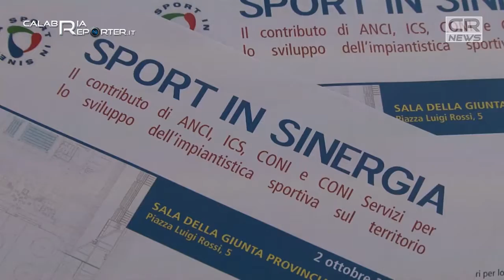Catanzaro – Sport in sinergia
Si è parlato di azioni sinergiche per il recupero e lo sviluppo dell’impiantistica sportiva su tutto il territorio durante l’incontro organizzato da Coni, Coni Servizi, Anci e Ics che si è tenuto questa mattina nella Sala Giunta del Palazzo di Vetro a Catanzaro.

Tra i punti all’ordine del giorno, l’importanza di una politica di collaborazione tra enti e Coni in modo da sfruttare al meglio le potenzialità degli impianti sportivi esistenti, il loro ammodernamento o la messa in opera di nuove strutture per dare alla Calabria una maggiore offerta sportiva e, ciò oggi è possibile grazie ai nuovi strumenti economici a disposizione del settore.